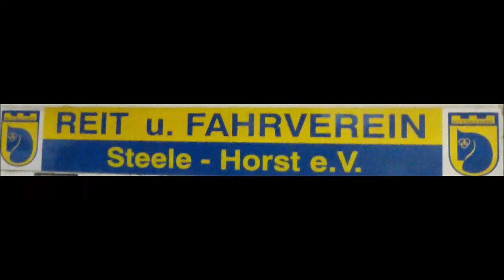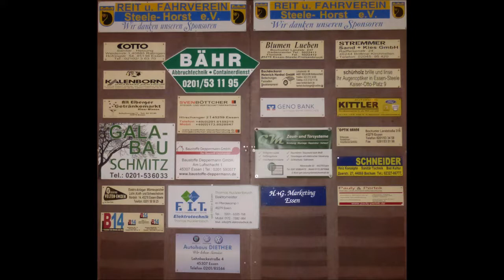1751 * Der Sportler * Reit- und Fahrverein Steele-Horst * Septemberturnier * Teil 11 * 07.09.2018